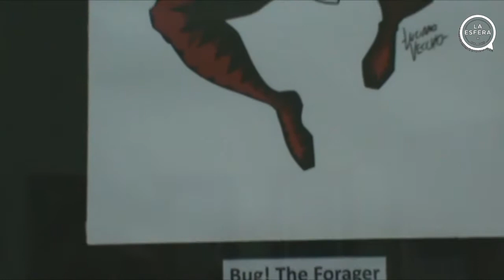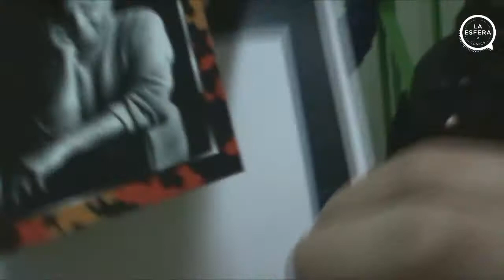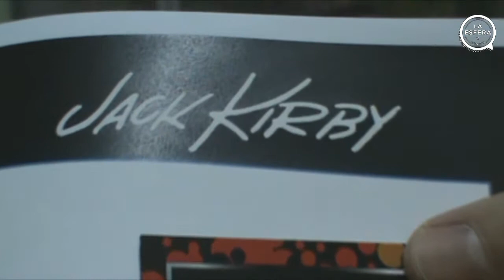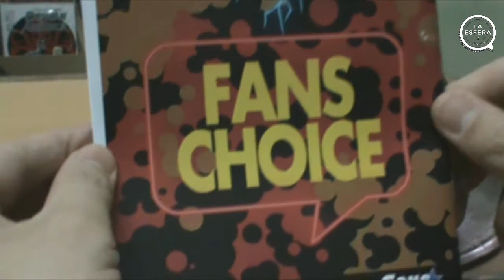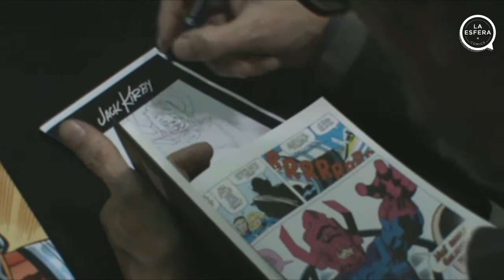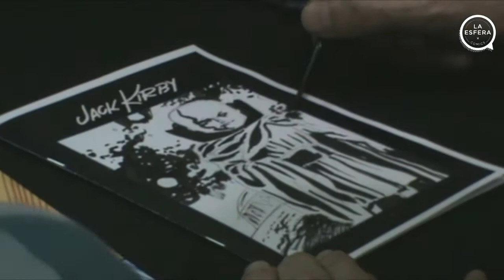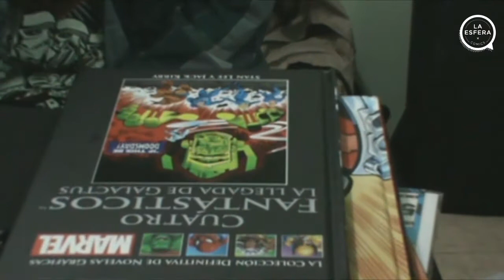Jack Kirby Day en Argentina.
La Esfera Comics - Jack Kirby Day en Argentina, único homenaje realizado en la comiqueria Fans Choice ubicada en el barrio de Caballito, CABA.
Muy buen evento, donde se consiguieron cómics del gran maestro Jack Kirby e inclusive estuvo dibujando el genial Quique Alcatena a quien le hicimos una hermosa nota.